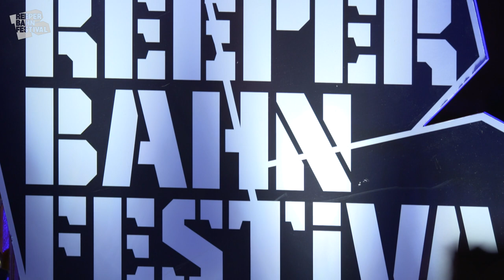Niels Frevert | Full Show LIVE @ Reeperbahn Festival 2020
Check out Niels Frevert's full show live at rbf20

Niels Frevert is a legitimate founding father of German indie rock, having released the debut album of his band Nationalgalerie, Heimatlos, almost 30 years ago (thirty!) in 1991. Since the late nineties, he has also worked as a solo singer-songwriter. Whether he releases on Motor Music, Tapete, or Herbert Grönemeyer’s Grönland Records: With loving attention to lyrical detail, Frevert has enriched the German-speaking music landscape with deep, yet unpretentious works such as Seltsam öffne mich (2003), Paradies der gefälschten Dinge (2014), and last year’s Putzlicht. His artistic curiosity is still alive and kicking, he still has an urge to express his innermost and to keep on keeping on. Thankfully, because that means we he will come back to play for us after more than a decade off the Reeperbahn.

Schaut euch das Konzert von Niels Frevert vom rbf20 hier im Stream an.

Niels Frevert darf sich wohl mit Fug und Recht als Urgestein des deutschen Indie-Rocks bezeichnen, veröffentlichte er doch mit seiner Band Nationalgalerie schon vor nun fast 30 (dreißig!) Jahren das völlig unterschätzte „Heimatlos“ (1991) und macht seit Ende der 90er auch solo als Liedermacher von sich reden. Ob Motor Music, Tapete oder Herbert Grönemeyers Grönland Records: Frevert schenkt der deutschsprachigen Musiklandschaft mit viel Liebe fürs lyrische Detail immer wieder tiefgehende und trotzdem herrlich unprätentiöse Arbeiten wie „Seltsam öffne mich“ (2003), „Paradies der gefälschten Dinge“ (2014) oder letztes Jahr „Putzlicht“. Die künstlerische Neugier scheint nach wie vor lebendig, der Drang nach der Formulierung des Innersten und der Wille weiterzumachen ungestillt, weshalb wir ihn dieses Jahr nach über einer Dekade endlich wieder bei uns begrüßen dürfen.

Vom 16.-19. September 2020 findet das Reeperbahn Festival in einer pandemiegerechten Ausführung in Hamburg, sowie erstmals hier im umfassenden Livestream statt.
Seit dem Debüt im Jahr 2006 hat sich das Reeperbahn Festival zu einem der wichtigsten Treffpunkte für die Musikwelt entwickelt und zeigt, wie sich ein überbordendes musikalisches Line-Up mit musikwirtschaftlichen Interessen und zivilgesellschaftlichem Engagement verbinden lässt.
Neben Konzerten umfasst das Programm auch Formate aus der Bildenden Kunst oder Virtual Reality sowie ein thematisch vielfältiges Film- und Literaturangebot. Die Rubrik Discourse bietet außerdem die Möglichkeit, an gesellschaftlichen sowie kulturellen Debatten teilzunehmen oder sich über den Einstieg in die Musikwirtschaft zu informieren. Im Rahmen von Sessions, Showcases, Networking Events und Award-Shows können Fachbesucher*innen des Reeperbahn Festivals Musik neu denken, erleben und: hören.